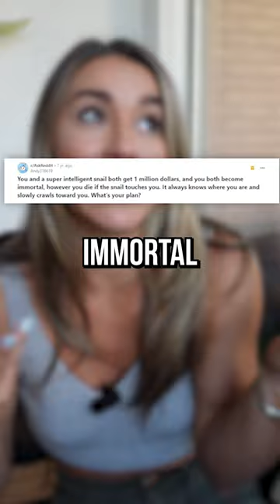SNAILS are Killing People!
Send Us Some Mail:
TKOR
63 East 11400 S # 198